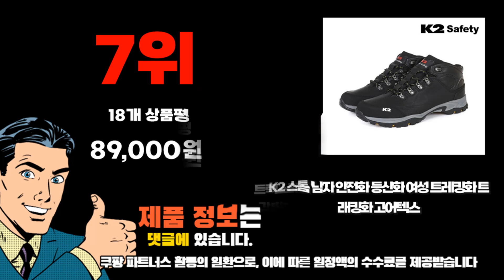2023년 기준 정리해본 고어텍스등산화 추천순위 TOP10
❤️❤️❤️ 고어텍스등산화 구매 가격 평점 리뷰 정리해 봤어요! ❤️❤️❤️
[00:06]
10위. 블랙야크 이시영 등산화 업그레이드 그리프 루트 GTX [161,400원]

[00:11]
9위. #[당일배송] 하이로더 트레킹화 방수 고어텍스 보아다이얼 남자  [68,500원]

[00:17]
8위. 블랙야크 등산화 엑섬 GTX BLACK 남녀공용 고어텍스 [150,600원]

[00:22]
7위. K2 스톰 남자 안전화 등산화 여성 트레킹화 [89,000원]

[00:28]
6위. 트렉스타 남성용 고어텍스 완전방수 가벼운 착화감 뛰어난 [89,100원]

[00:33]
5위. 트렉스타 빈티지 천연가죽 고어텍스 공용 중등산화 [129,000원]

[00:39]
4위. 콜마운틴 등산화 트레킹화 방수 남성 신발 추천 [57,800원]

[00:44]
3위. 칸투칸 천연가죽 다이얼 트레킹화 남성 여성 등산화 [71,820원]

[00:50]
2위. 블랙야크 고어텍스 트레킹화 343 ECO GTX [157,600원]

[00:55]
1위. 네파 40%세일 남여공용 고어텍스 완전 방수와 듀얼보아로 [98,670원]